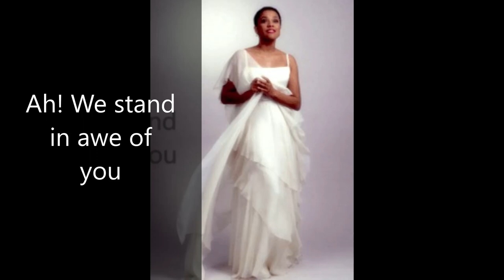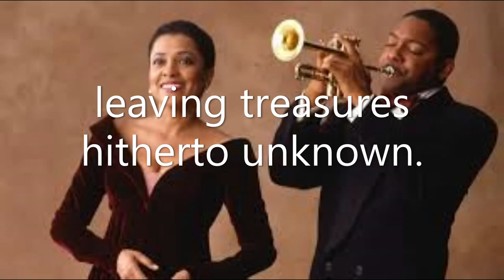A Song for Kathleen Battle: "MOZART'S KATHLEEN" ("Pristine Kathleen") #1, Main Version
The poetic onstage grace of the opera diva Kathleen Battle, as well as the sheer perfection of her singing (which I discovered because of YouTube), inspired me to create a poetic song of tribute, which I call "Mozart's Kathleen" but which some will probably call "Pristine Kathleen."

(Based on Mozart's composition "Twelve Variations on 'Ah! Vous diraj-je, Maman.' " And, yes, it's the same melody that later became "Twinkle, Twinkle, Little Star.")

Pronounced MOTE-zart. (Because some young people don't know.)

Lyrics for the song “Mozart’s Kathleen”
by Janet Walker
(Created June 20, 2021, in Madera, California)

(Stanza 1)
Pristine Kathleen,
effervescent, joyous,
lovely, luring voice supreme.

Ah! We stand in awe of you
as you do the things you do.

Pristine Kathleen,
effervescent, joyous,

(Stanza 2)
Gliding onstage,
transforming before us,
stylish, graceful, [a] maestro’s dream.

Every note a perfect gem.
Nothing left to chance or whim.

Pristine Kathleen,
effervescent, joyous,

(Stanza 3)
Art, devotion,
proper stage emotion—
all these manifest in you.

Pearls can’t form without a hitch.
Thus, you chafed to reach the perfect pitch.

With exacting,
you have earned the throne,
leaving treasures hitherto unknown.

(Stanza 4)
Like a princess
leading heaven’s chorus,
trills and arias you make gleam.

Every show, your gown is art.
With your charm, you steal the heart.

Pristine Kathleen,
effervescent, joyous,